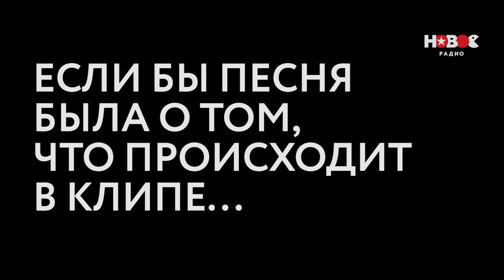Ани Лорак - Удержи моё сердце (Если бы песня была о том, что происходит в клипе)